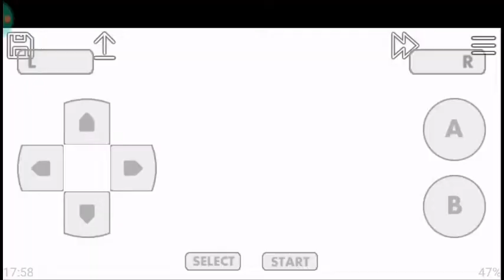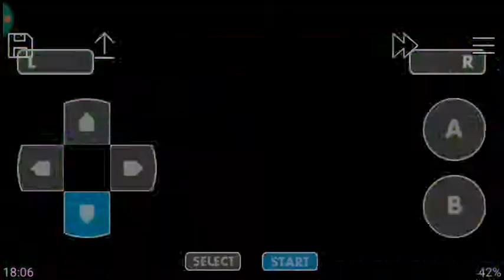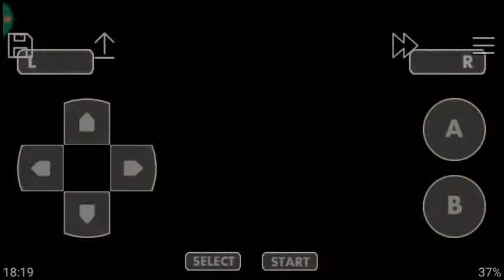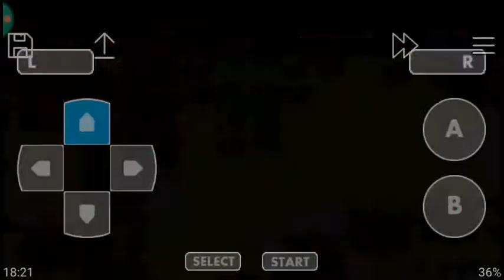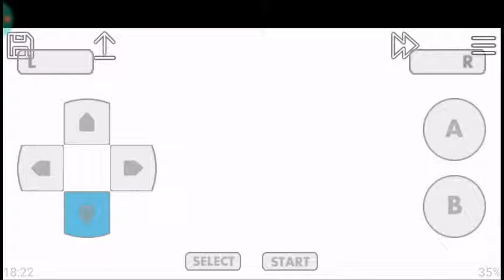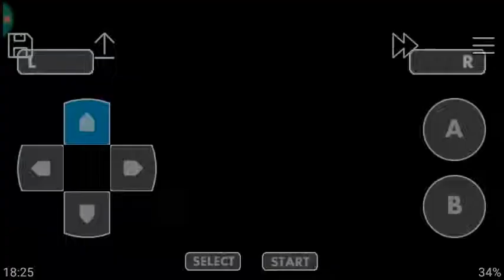A Lenda de Zelda Capuz Minish #7 As Pedras Kinstones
Capcom Nintendo